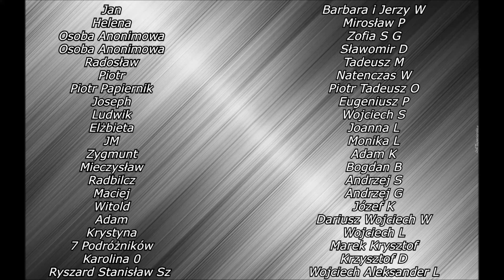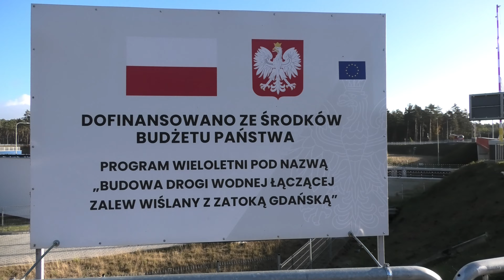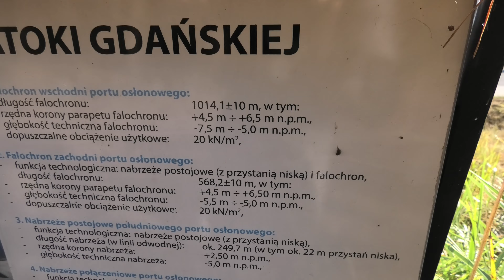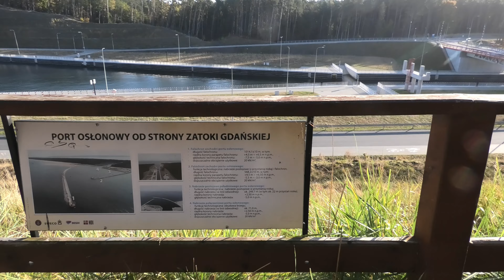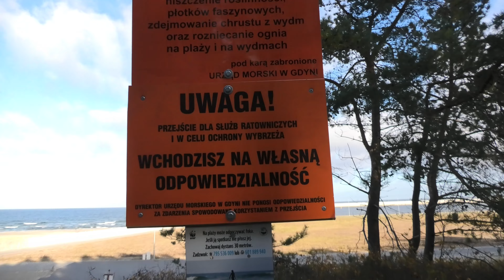Kanał Żeglugowy Nowy Świat - Piękny widok w jesiennych barwach